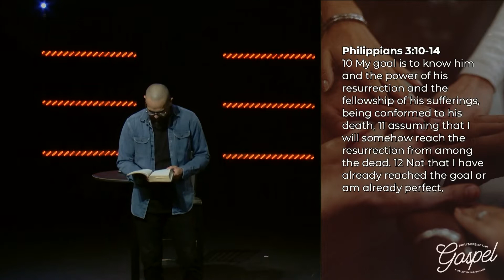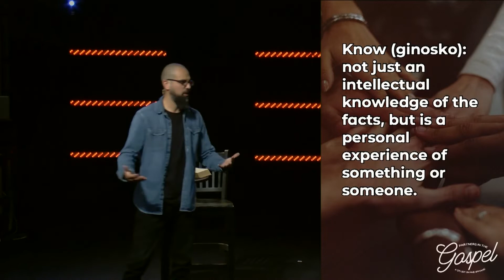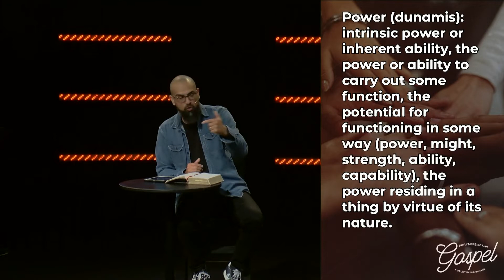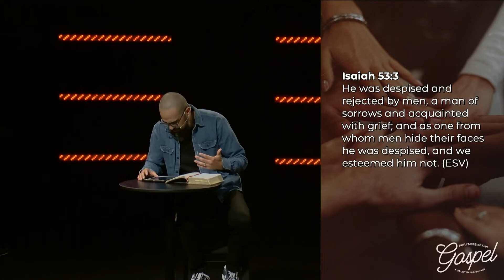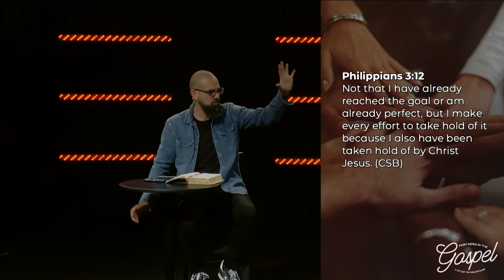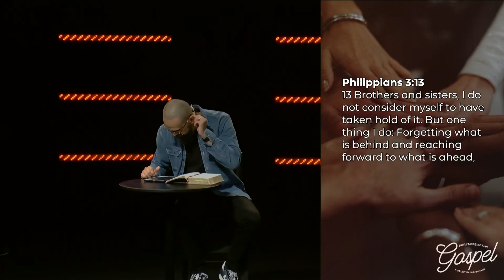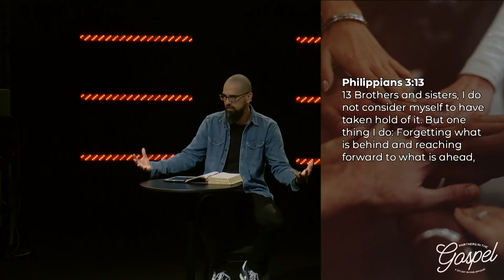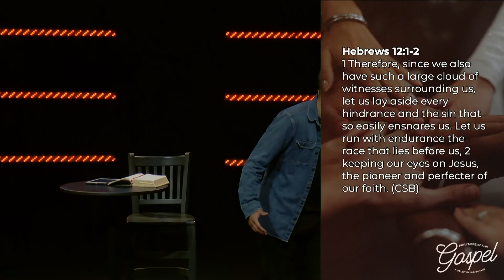The Goal (Phil. 3:10-14)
⛪️ DiscoverPoint is a gospel-centered, multi-ethnic, and multi-generational church located in Conyers, GA.

🎯 OUR MISSION //
Inviting All People Into a Life Fully Devoted to Jesus.

🎧 Listen to messages on the go with our DiscoverPoint podcast.